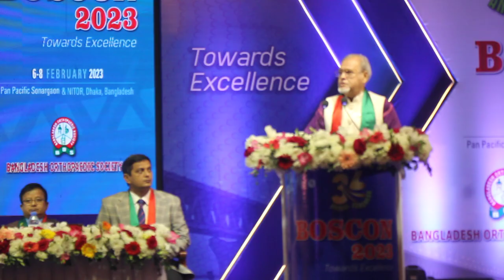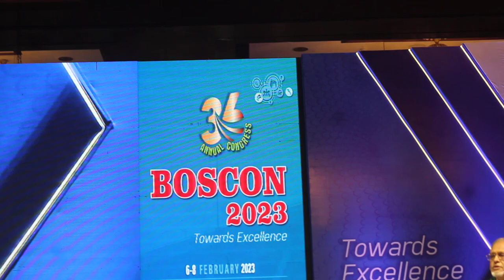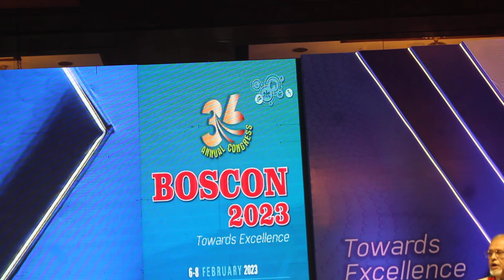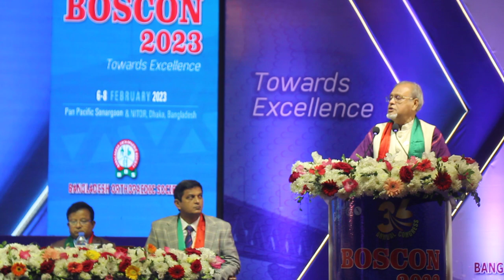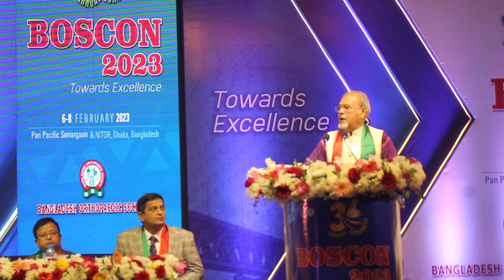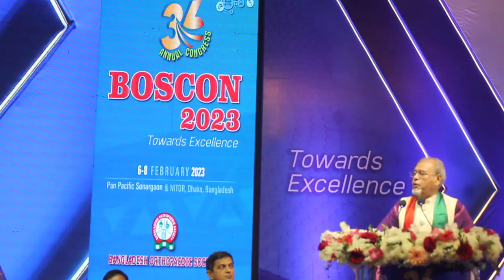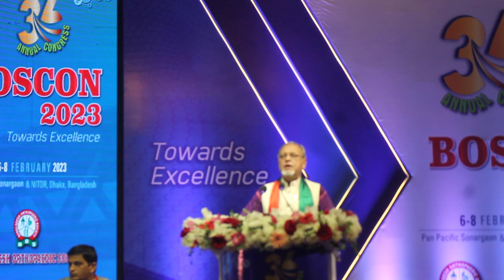Shaik Dr. Mustofa Jalal Mohiuddin,Member of Aowamileage Presidium, President of BMA,Hotel Sonergoan.